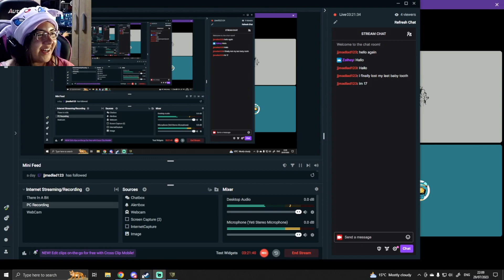A Dodgy Plane - The Outlast Trials (w/ Friends)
00:00 - Watch live
0:01:14 - Cleanse The Orphans - Program X
0:27:35 - Kill The Snitch - Final Exam: Program X